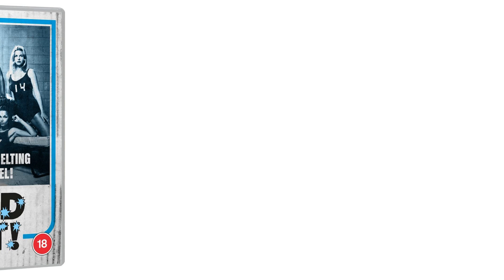NEW Blu-ray Releases [13TH JUNE 2022 | U.K]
The Batman
The Beyond (Standard Edition)
Blood of the Vampire
Caged Heat
Chuck Steel: Night of the Trampires
Crazy Mama
Dead Man
The Duke
Esio Trot
The House Across the Lake
Les Miserables
The Nan Movie
OUTSIDE THE LAW
Pandora and the Flying Dutchman
The Paper Chase
The Rainer Werner Fassbinder Collection Vol. 3
Wind in the Willows
Wrath of Man